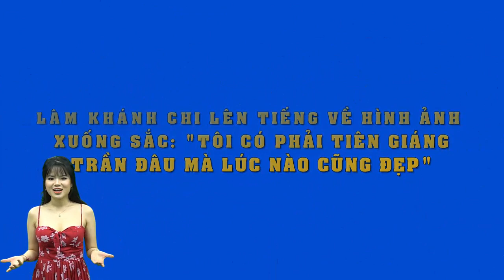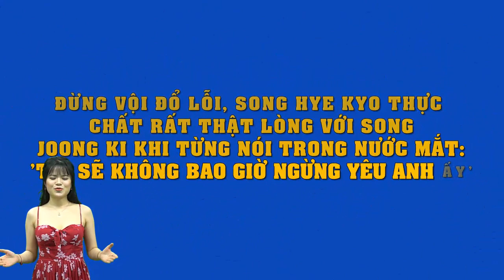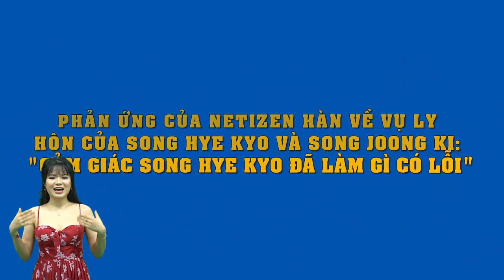Lâm Khánh Chi lên tiếng về hình ảnh xuống sắc: "Tôi có phải tiên giáng trần đâu mà lúc nào cũng đẹp"